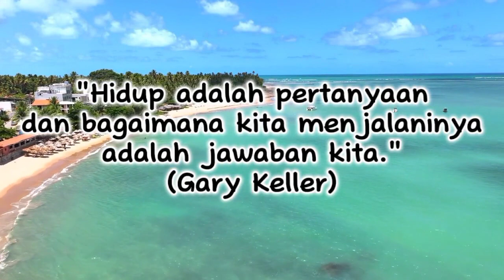Hidup adalah Pertanyaan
"Hidup adalah pertanyaan dan bagaimana kita menjalaninya adalah jawaban kita."
(Gary Keller)